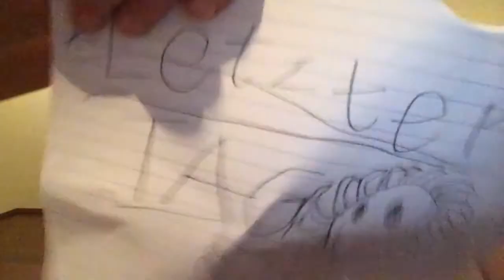7 Minuten bttb day 28 Cardio & Strength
Die Transformation ist beendet. 28 Tage lang hast Du jeden Tag 7 Minuten mit mir trainiert. Herzlichen Glückwunsch - Du hast es geschafft!